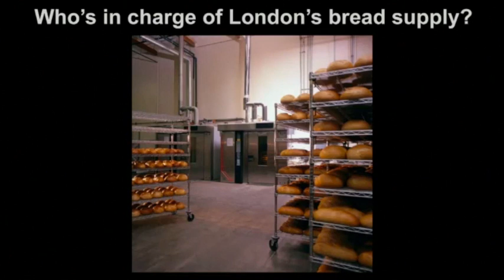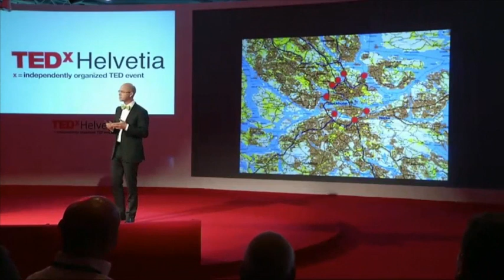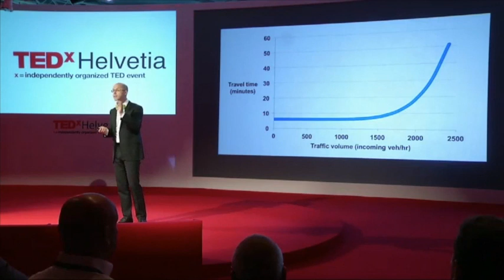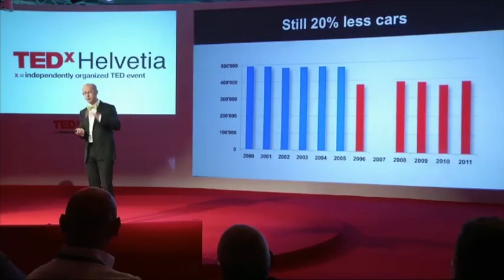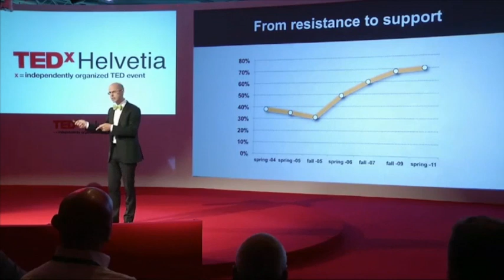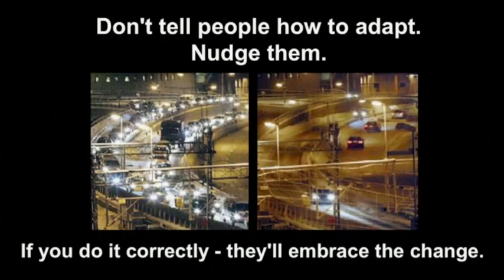The cost of congestion: Jonas Eliasson at TEDxHelvetia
Professor at KTH, Stockholm and Director of the Centre for Transport Studies, Jonas takes us through his real-life experiments on congestion in the city of Stockholm. In his inimitable style, he shows us how we can change our daily behavior for the better, and possibly not even notice we're doing it.